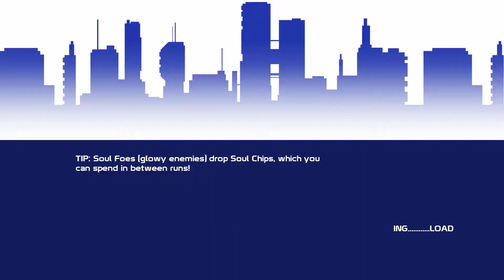20XX Pt 3 {Wait, I can't stockpile?! NOPE DONE!!}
Also, check out their... homepage?